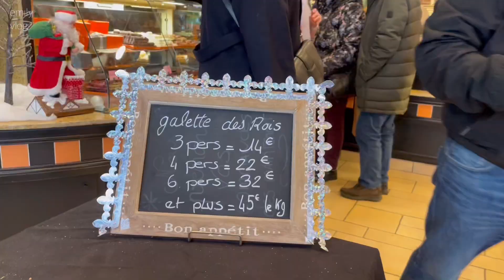[🇫🇷 프랑스 일상 vlog] 파리에서 2022년 새해 맞이, 일일 코로나 확진자 수 20만명인 프랑스에서 보내는 2021년 마지막 날, 르아브르 일상 조각 모음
안녕하세요.
프랑스에서의 소소한 일상 브이로그입니다.

오늘은 작년 2021년 12월 31일과 2022년 새해 첫날의 일상을 담은 영상으로 인사드려요.

최근 프랑스는 일일 코로나 확진자가 20만명 이상씩 나오고 있어요... ㅠㅠ
그래서 집에 식량도 채울 겸 겸사겸사 파리에 다녀왔습니다.
상황이 이렇다보니 당분간은 파리에 못갈지도 모르겠어요. ㅠㅠ

그래도 파리에서의 2021년 마지막날과 2022년 새해 첫날은
여느때와 같이 평화로웠습니다.

르아브르로 돌아와서 저는 다시 집콕모드로 돌입했네요 ㅎㅎ
모두들 어디서든 건강하게 행복하게 지내시길 바랍니다!
짧은 영상이지만 재밌게 봐주세요 :)

그럼 오늘도 편안히 봐주세요~
C'est parti ! :)

🇫🇷 merci💛

others... no copyright musics